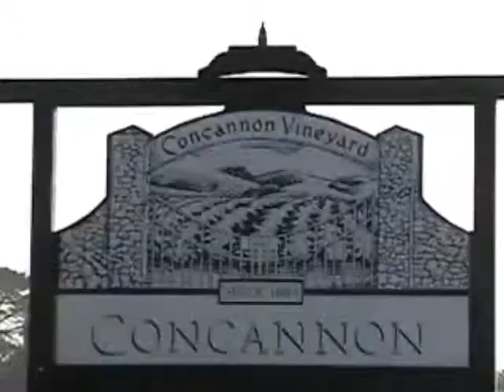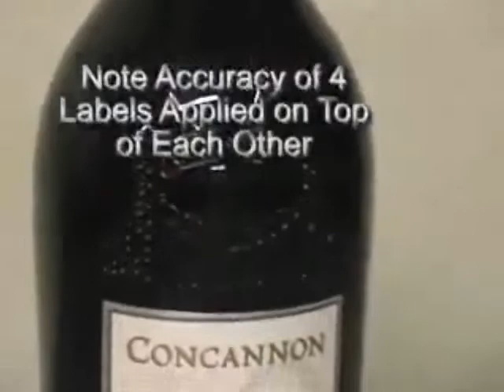Mobile Wine Bottling by Top it Off Bottling. For more information visit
Mobile Wine Bottling by Top it Off Bottling at Concannon in Livermore.
Video created by casysdavid.
Mobile Wine Bottling Insurance programs